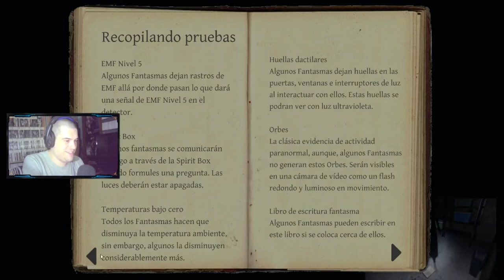TODOS LOS NIVELES SOLO Y EN PROFESIONAL 6/7 - EL ASILO | Phasmophobia SP#6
Nuevo episodio de Phasmophobia gente, donde os traigo el episodio 6 de 7 de la serie en solitario y en dificultad profesional que estoy trayendo, donde hacemos el asilo